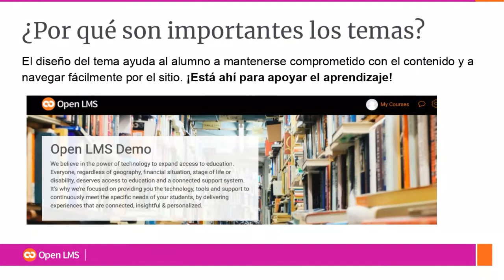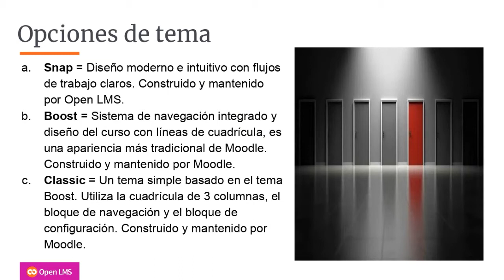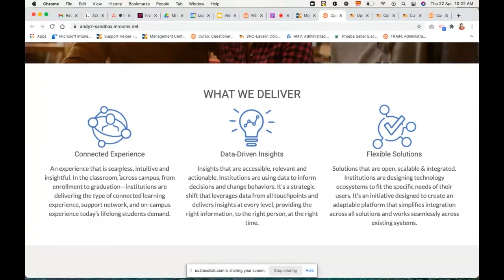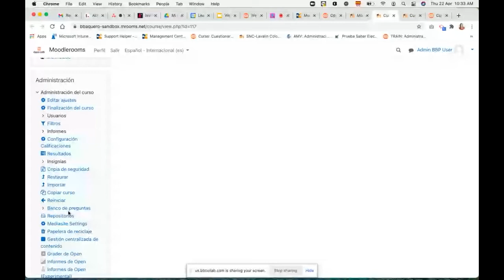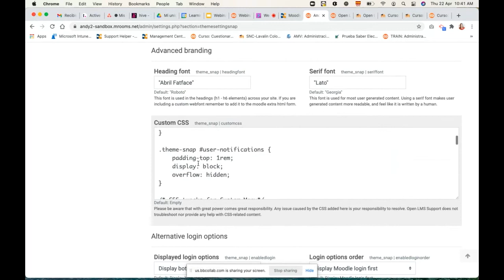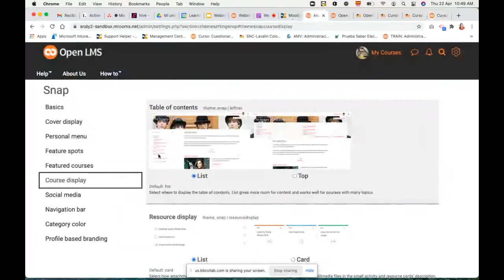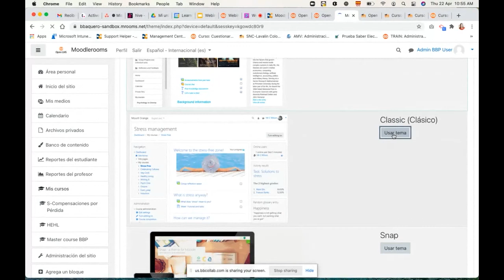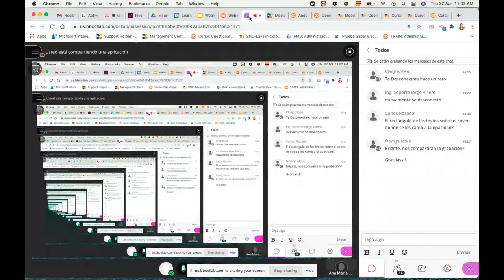Qué pensar al elegir un tema gráfico para su LMS